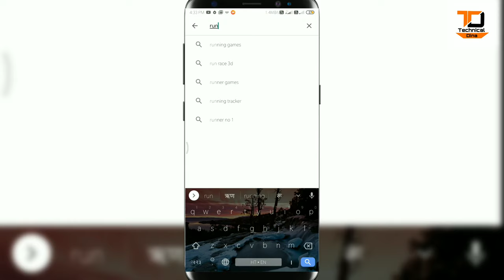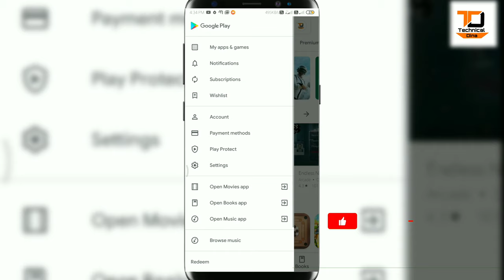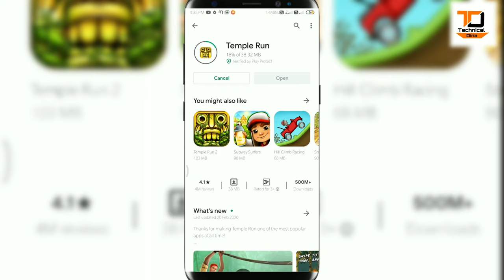How to solve waitingfor Downloading problem on playstore,प्लेस्टोर का डॉउनलोड़ प्रोबलम कैसेसोल्व करे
is video main app janenge playstore Ka waiting for downloading problem Kase Solve Karte Hain free tutorial video main Pura details ke sath step by step batata Gaya Hain is video app downloading problem on playstore Ka bahat Kuch janege
"DINABANDHU MANDAL"